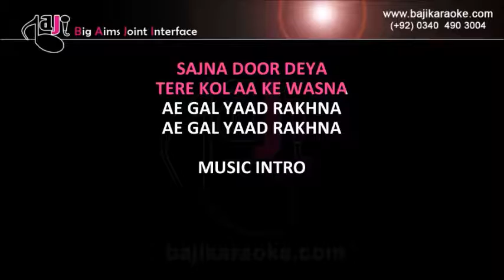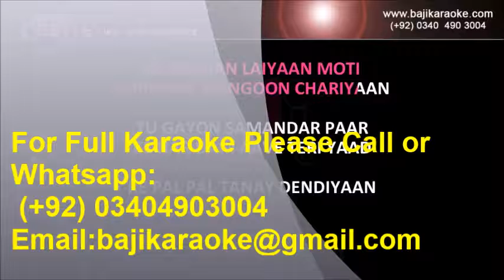Dholna - Video Karaoke - Jawad Ahmed - by Baji Karaoke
Song Title – Dholna
Movie/ Album – Uchiyan Majajan Wali
Singer(s) – Jawad Ahmed
Lyrics – Jawad Ahmed
Music Director –
Year of Release – 2001
Movie Cast –
Karaoke Format – Mp3 + Mp4 Video Karaoke Lyrics
Karaoke Duration: 6:57